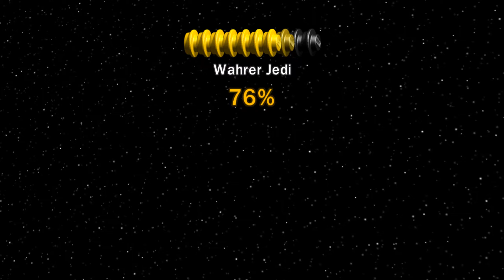Lego Star Wars: TCS - Part 30 | Playthrough [100%]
► Lego Star Wars: The Complete Saga (Lego SW: TCS)
► Gameplay [100%] [German/Deutsch] [WQHD] [PC]